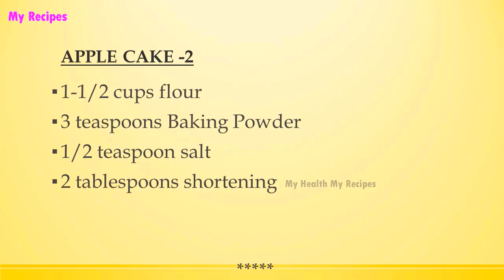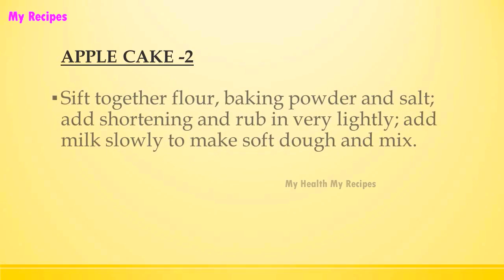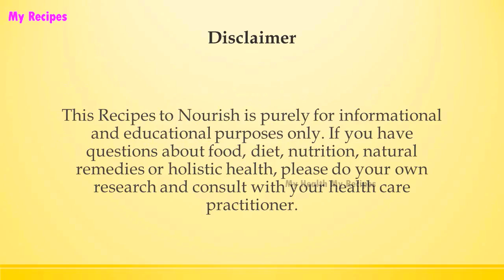APPLE CAKE 2 | POPULAR APPLE RECIPES | RECIPES LIBRARY